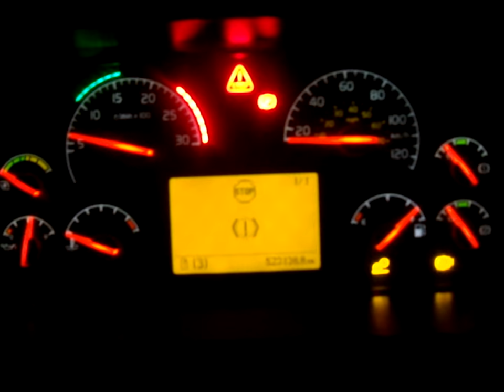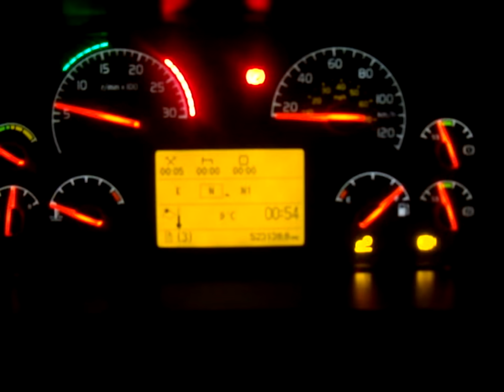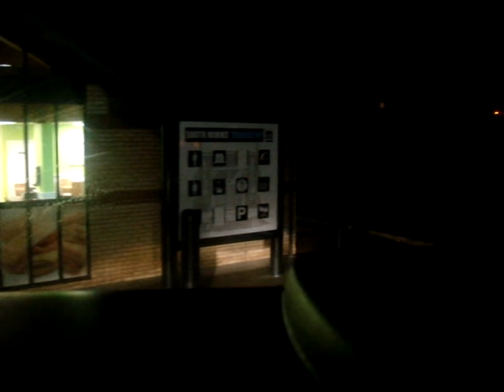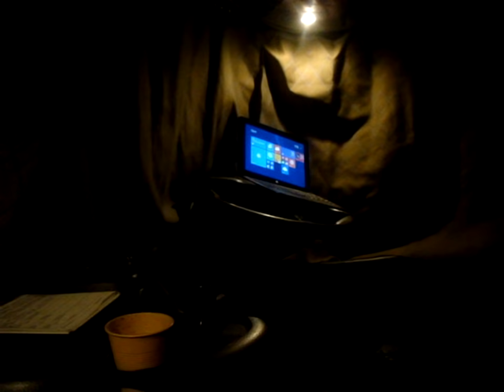Mark Pritchard's One week as a UK lorry driver.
Mark Pritchard's One week as a UK lorry driver made by the same person who made a day in the life of a UK truck driver. From when I leave home to when I arrive home again.

Filmed by Mark Pritchard DX57 BYL Ellesmere Oswestry Wrexham UK